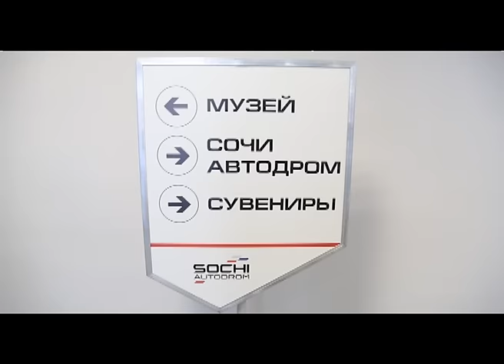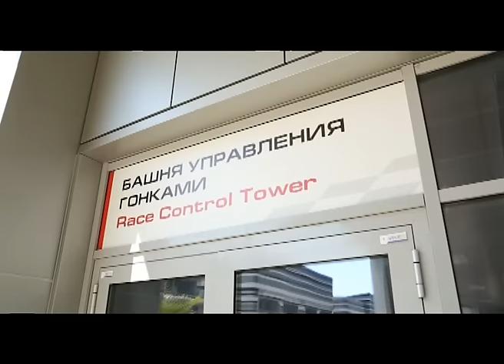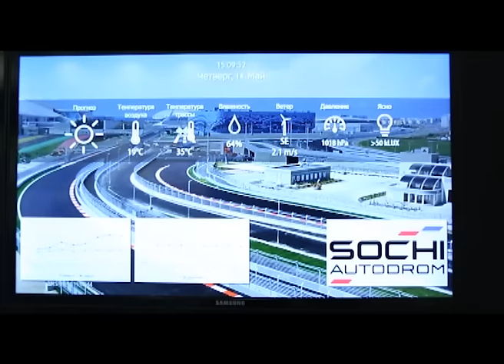Своими глазами - Олимпийская трасса F1 в Сочи